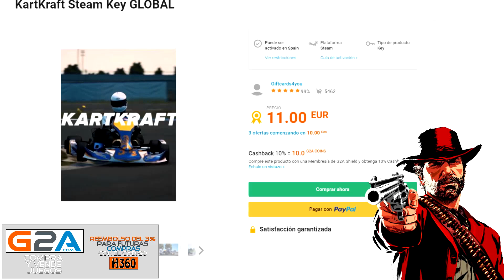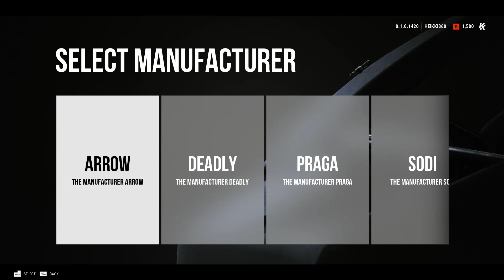KartKraft || Primeras impresiones... ¡no tengo ni idea de lo que hago!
|| Usa el código 'H360' para obtener un descuento en tu próxima compra (un uso por cuenta)

- Si queréis apoyar al canal económicamente durante los directos, lo puedes hacer mediante donaciones por aquí: ¡con mensaje personalizado de texto y voz en pantalla incluídos!

- Donaciones gratuitas mediante Loots.com en este enlace: ¡tan fácil como suena! Tu mensaje personalizado aparecerá en pantalla durante los directos

- ¿Quieres crearte tu canal de Youtube y activar las donaciones de Streamlabs?